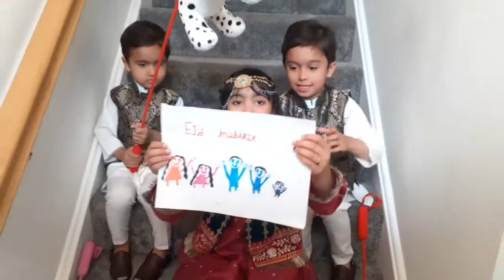Eid celebration// Eid Mubarak to every one // Happy Eid..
Today it is our Eid ul Adha. We wear our new traditional clothes. We got new presents from mum and dad. We had tasty food. Then we went outing.